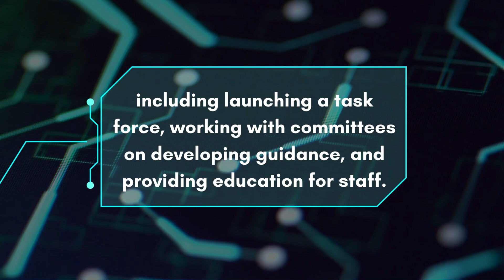Artificial Intelligence and California Courts: A Conversation with Professor Gary Marchant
Chief Justice Patricia Guerrero launched a task force this summer to evaluate a technology poised to impact nearly every part of our lives, including California courts—generative artificial intelligence (AI).

“Generative AI brings great promise, but our guiding principle should be safeguarding the integrity of the judicial process,” Chief Justice Guerrero said. “That means it will be essential for the branch to assess what protections are necessary as we begin to use this technology.”

We spoke with Gary Marchant, Regents Professor at the Arizona State University College of Law, about how courts might use generative AI to their benefit; the challenges of AI, and steps the Judicial Council might take to study, use, and develop guidance regarding this technology.